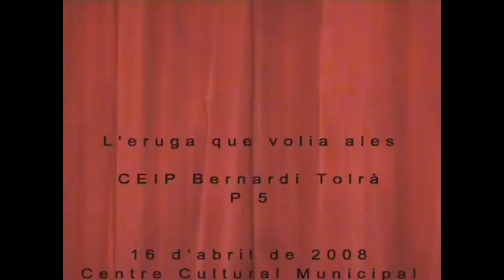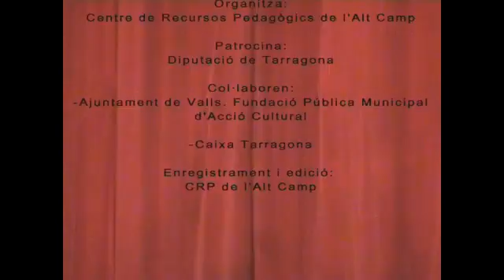2008 L'eruga que volia ales CEIP Bernardí Tolrà P5